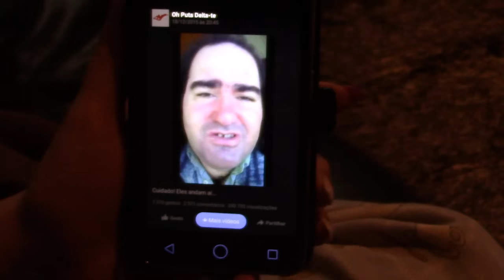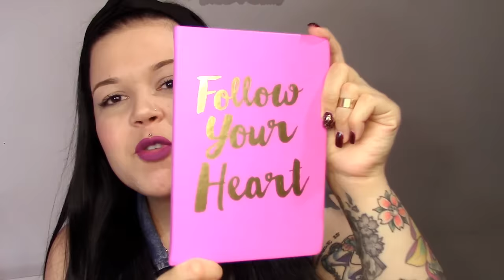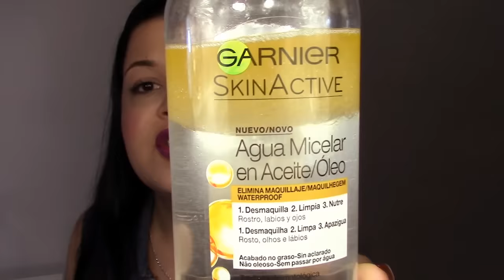Vocês Perguntam... EU Respondo !! #2